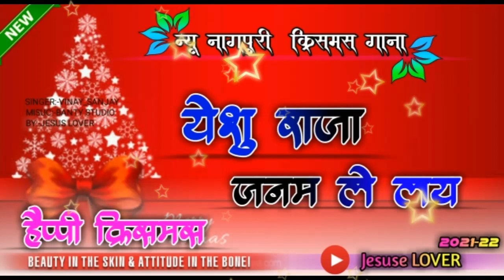new sadri christmas geet 🎄 #2022#sadri_jesus_song christmas_song#2021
1 COMMENT AND VIDEO DELETE AND REMOVE PLZ COPRATE ❤

1 COMMENT AND VIDEO DELETE AND REMOVE PLZ COPRATE ❤

1 COMMENT AND VIDEO DELETE AND REMOVE PLZ COPRATE ❤

1 COMMENT AND VIDEO DELETE AND REMOVE PLZ COPRATE ❤